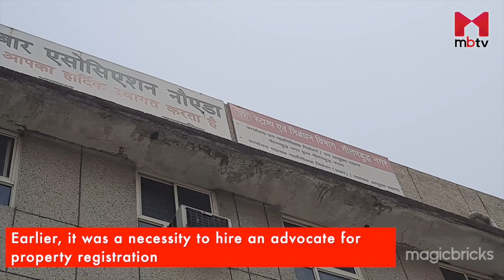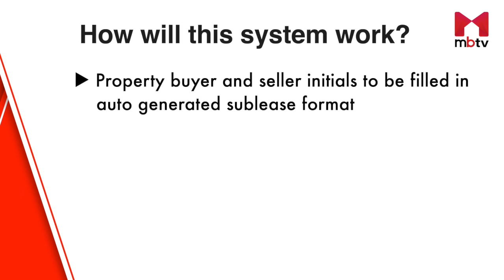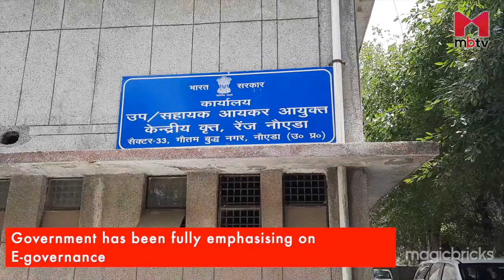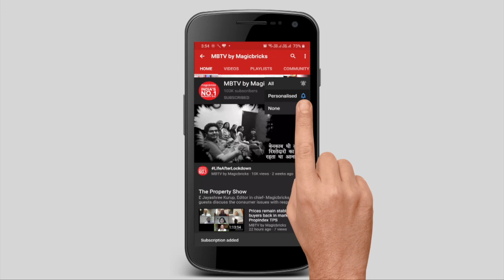Noida & Ghaziabad: Property registration now possible without an advocate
Property buyers in Noida, Greater Noida & Ghaziabad can now register their property without the help of an advocate. Due to Covid Noida and Ghaziabad revenue department have simplified their system, earlier for property documentation advocates were required. But, In Covid times the department has implemented an online registry system in which people don't have to take out the advocate expenses. Registry will be done if someone goes without registry paper in the department and the system has been designed in such a way that the paperwork will be prepared easily.